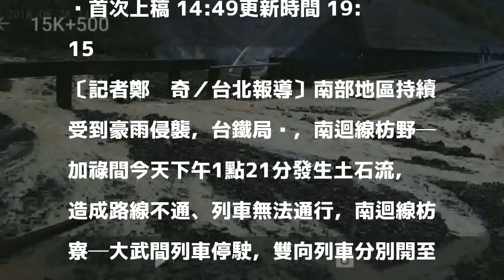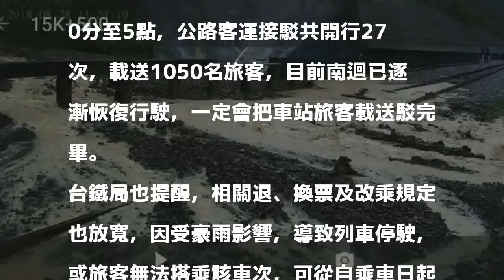台鐵南迴線遇土石流 搶通復駛了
首次上稿 14:49更新時間 19:15

發表評論評論如下。